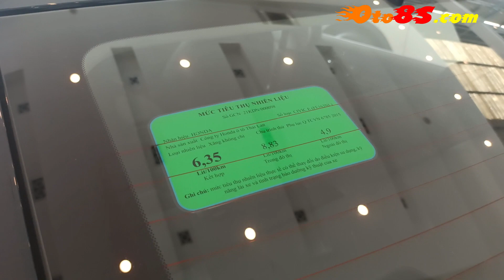Xe Honda Civic 2023 | oto8s.com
TỔNG QUAN XE HONDA CIVIC 2023
Nhắc đến Honda Civic mọi người thường nghĩ đến 1 chiếc sedan hạng C sang trọng, hiện đại nhưng vẫn đậm chất thể thao, mạnh mẽ. Tại thị trường Việt, Honda Civic luôn nhận được những phản hồi tích cực từ người dùng và lọt Top 10 mẫu xe bán chạy nhất mọi thời đại. Honda Civic đã trở thành tượng đài, đại diện tiêu biểu của Honda, về sự nhạy bén, tính linh hoạt và độ tin cậy.
Với phiên bản hoàn toàn mới, Honda Civic 2023 sở hữu nhiều chi tiết nâng cấp đầy tinh tế về ngoại hình, bên cạnh đó xe còn được tích hợp nhiều tính năng tiện nghi hiện đại, hứa hẹn sẽ đem đến những trải nghiệm khác biệt so với các đối thủ cùng phân khúc. Honda Civic được định hình phân khúc sedan cỡ C, với sự tham gia của các tên tuổi có doanh số cực tốt như: Kia K3, Toyota Altis , Mazda 3, Hyundai Elantra ... Tại Việt Nam, Honda Civic đang được phân phối với 03 phiên bản, đó là bản tiêu chuẩn Civic 1.8E CVT hút khí tự nhiên, bản Civic 1.8G CVT tăng áp Turbo và bản cao cấp Civic 1.5RS CVT Turbo tăng áp.
 Cả ba phiên bản đều được nhập khẩu nguyên chiếc từ Thái Lan và cùng sở hữu diện mạo thể thao đậm chất của thế hệ thứ 10 Honda Civic 2023.
GIÁ XE HONDA CIVIC 2023 THÁNG 11/2022
Giá xe Honda Civic 1.8E - 730 tr
Giá xe Honda Civic 1.8G - 770 tr
Giá xe Honda Civic 1.5RS - 730 tr